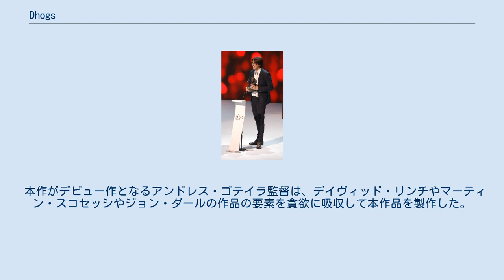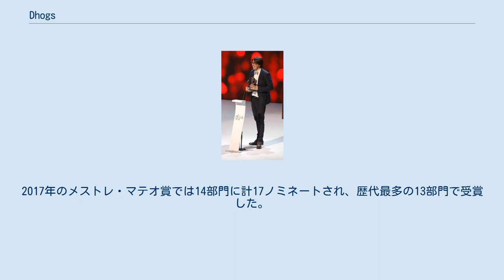Dhogs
『Dhogs』は、2017年のスペイン映画（サスペンス映画）。
言語はガリシア語。
監督は本作がデビュー作品となるアンドレス・ゴテイラ。
カルロス・ブランコ・ビラ、アントニオ・ドゥラン、ミゲル・デ・リラ、メラニア・クルス、イバン・マルコス、マリア・コスタスなどが出演している。
『Dhogs』という題名は、犬を意味する「dogs」（素直で従順な生き物）と豚を意味する「hogs」（汚く堕落した生き物）をつなげた造語である。
 オウレンセ国際映画祭でのゴテイラ監督とキャスト陣 本作はAGADICとルーゴ県政府から資金提供を受けており、また予算の一部はクラウドファンディングで400人以上のパトロンから得ている。
製作会社はGaitafilmesとPixelfilms。
ビベイロ、アス・ポンテス・デ・ガルシーア・ロドリゲス、ア・コルーニャなどガリシア州各地で撮影されており、アンダルシア州アルメリア県のタベルナス砂漠でも撮影が行われている。
 本作がデビュー作となるアンドレス・ゴテイラ監督は、デイヴィッド・リンチやマーティン・スコセッシやジョン・ダールの作品の要素を貪欲に吸収して本作品を製作した。
脚本もゴテイラ自身が執筆している。
 アルゼンチンのブエノスアイレス国際インデペンデント映画祭(BAFICI)のアバンギャルド部門作品賞にノミネートされ、2017年4月19日にプレミア上映された。
 2017年10月9日にはカタルーニャ州のシッチェス映画祭でも上映されているが、本作はこの映画祭で上映された初のガリシア映画である。
2017年10月21日にはガリシア州オウレンセ県オウレンセで開催されたオウレンセ国際映画祭でも上映された。
 メストレ・マテオ賞を手にするゴテイラ監督 ガリシア州最大の映画賞はガリシアオーディオビジュアルアカデミー(AGA)が主催するメストレ・マテオ賞であり、2002年に初開催されている。
2017年のメストレ・マテオ賞では14部門に計17ノミネートされ、歴代最多の13部門で受賞した。